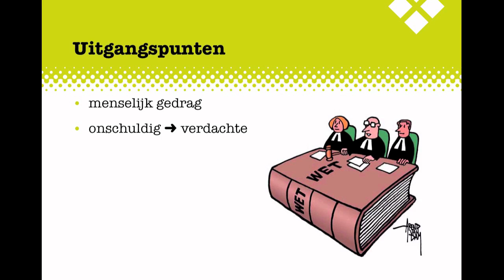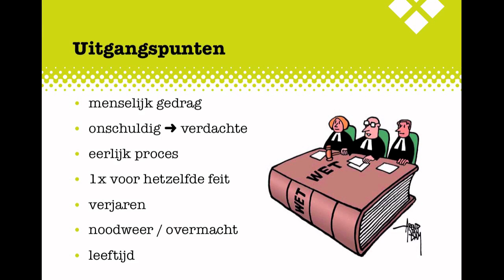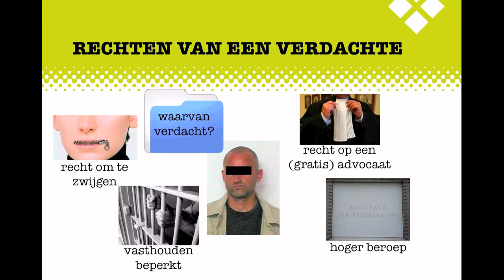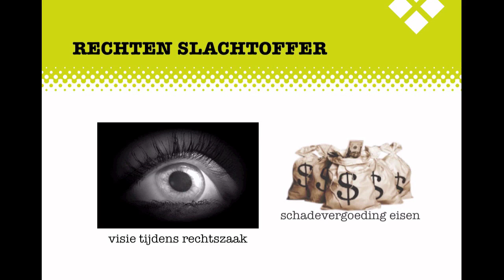MA2 Criminaliteit H5 deel I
De uitleg bij het Examenkatern Criminaliteit Hoofdstuk 5, deel 1.
Uitgangspunten van het strafrecht.